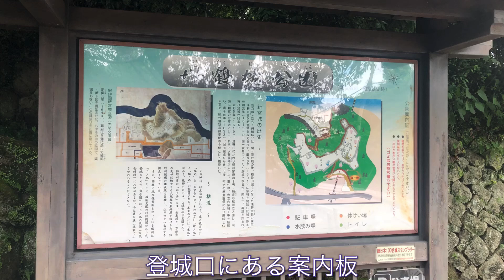新宮城址に登る240624